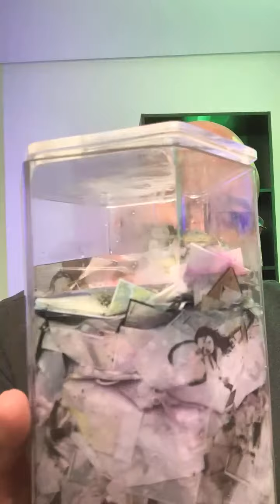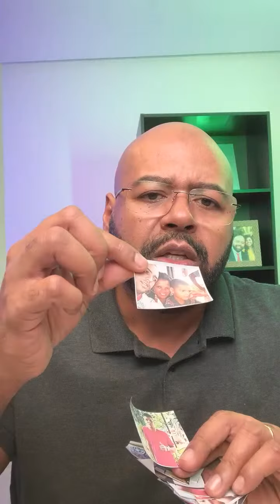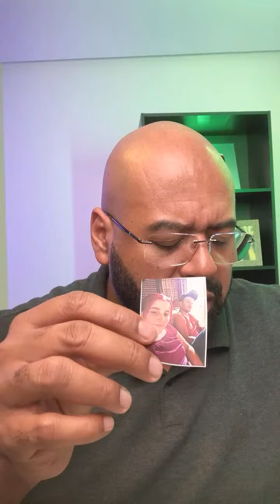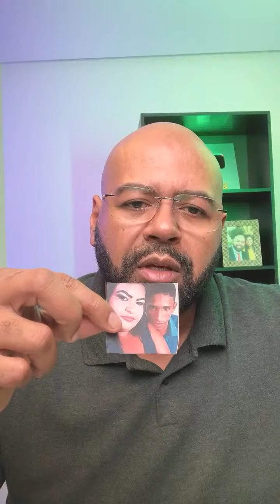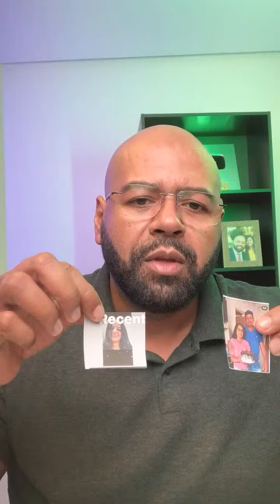DIVINAS REVELAÇÕES - 10/05/2024